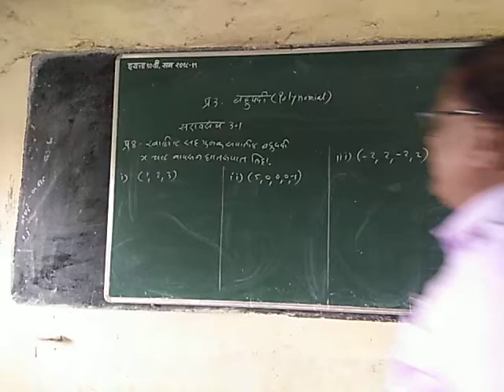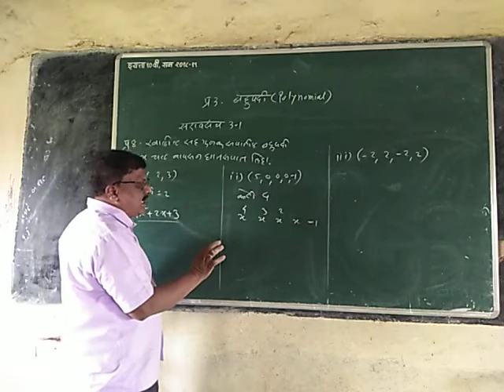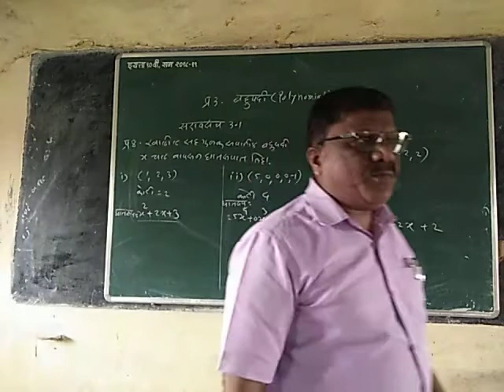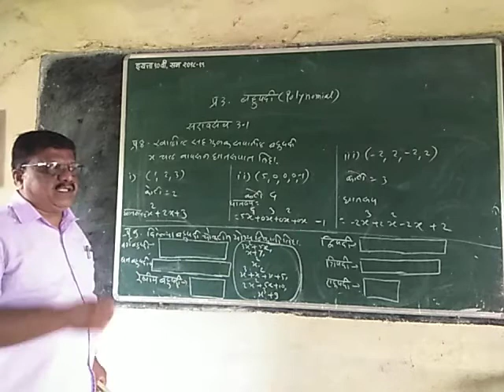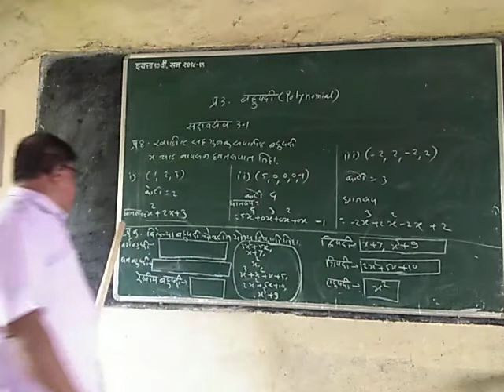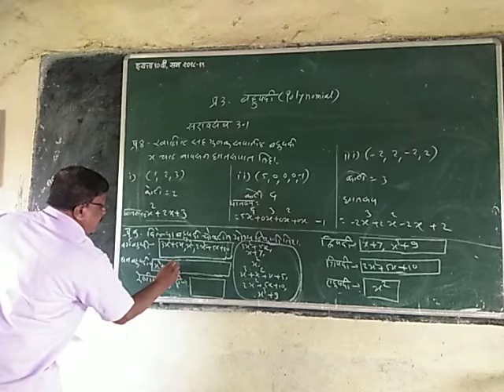प्रकरण-3 बहुपदी इयत्ता 9 वी सरावसंच 3.1